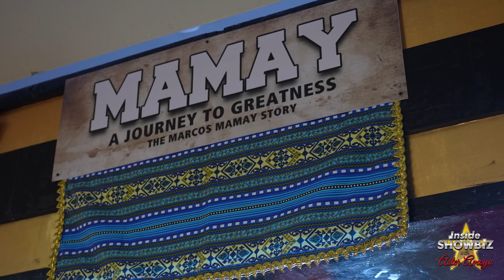MAMAY (A JOURNEY TO GREATNESS): Tagumpay ang red carpet premiere night || ISAA Ep. 125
A film with an inspiring message. That can best describe "Mamay (A Journey to Greatness)" which recently had its successful red carpet premiere at the SM Megamall Cinema 1. The movie, directed by Neal "Buboy" Tan and is produced by Mamay Productions tells the life story of beloved Mayor Marcos Mamay of Nunungan, Lanao del Norte. Playing the titular character is Jeric Raval who pitches the movie to avid film buffs, especially the younger generation who are finding difficulty in finishing their studies to not give up on their dreams. Apart from Raval, other cast members who graced the premiere night were Ara Mina, Julio Diaz, Jethro Ramirez, Andrea del Rosario, Sabrina M. who all expressed their gratefulness for being part of the project. Pop icon Imelda Papin and songstress Sheryn Regis also graced the affair as an act of support. Mayor Mamay invited the public to watch the movie which has important life lessons to impart especially on the importance of determination and resilience to achieve one's dream and ambition. Other cast members include Teejay Marquez, Polo Ravales and Victor Neri. To the cast and whole production staff of "Mamay (A Journey to Greatness)", congratulations and good luck!

Follow my other YouTube channel, TicTALKwithAsterAmoyo, for my exclusive interviews with your favorite celebrity in the Philippines
▪ YouTube: @TicTALK with Aster Amoyo